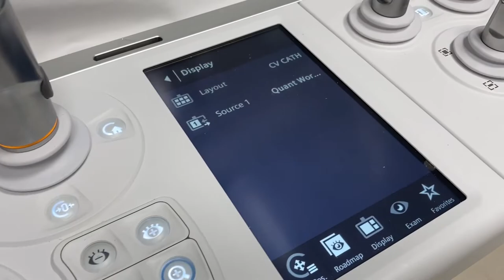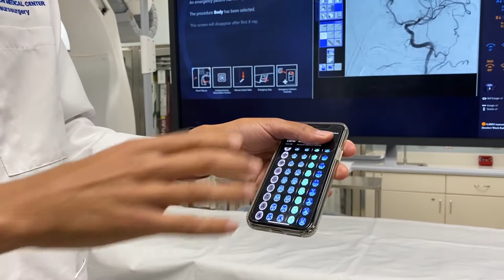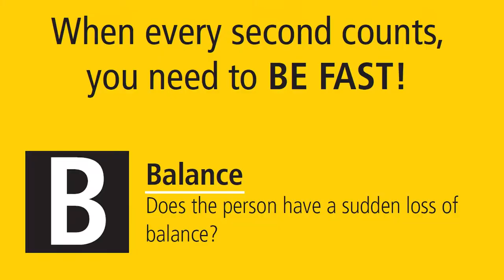Munson Healthcare Biplane Tour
Biplane imaging is one of the most advanced interventional medical imaging technologies available. In fact, Munson Healthcare is the only stroke program in northern Michigan and one of just a few in the nation to have this equipment. Dr. Gary Rajah walks through how the biplane imaging works.